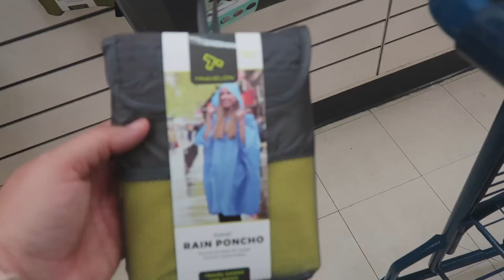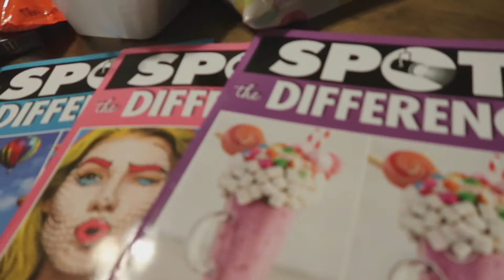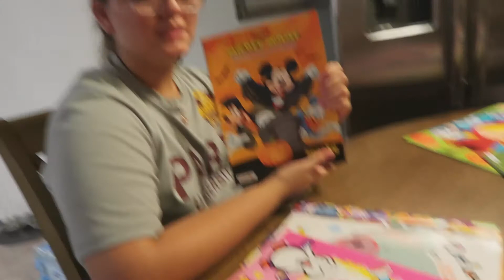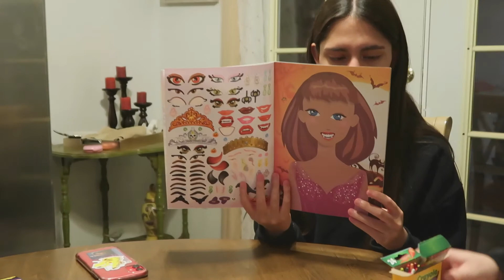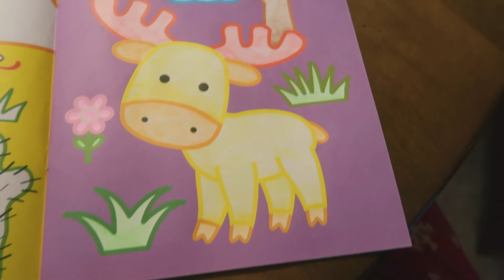🔴 MUCHO TRABAJO + NO PUDE VER A MI ANGELA SU PRIMER DIA DE UNIVERSIDAD 😭 + COLORING BOOK NIGHT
COLORINGBOOKNIGHT

EN ESTE VLOG SON VARIOS DIAS JUNTOS HE TENIDO MUCHO TRABAJO ASI QUE NO ME DA TIEMPO DE AGARRAR LA CAMARA PERO ESTOY HACIENDO MI MAYOR ESFUERZO ESPERO LES GUSTE EL VIDEO!

💥 COMPARTE
💥 COMENTA

♥︎ PASA A VISITAR A MIS AMIGAS TE VAN A ENCANTAR ♥︎

💻 Para Negocio o Colaboraciones mandame un email